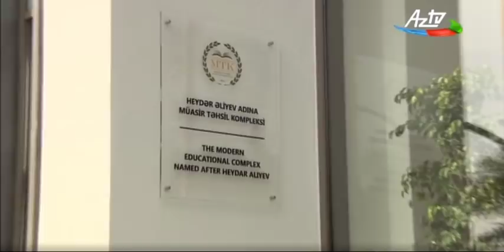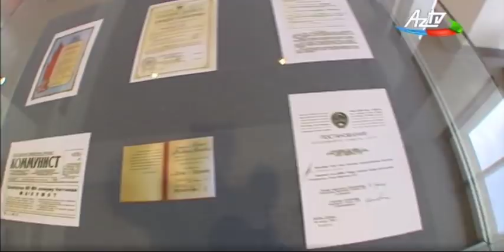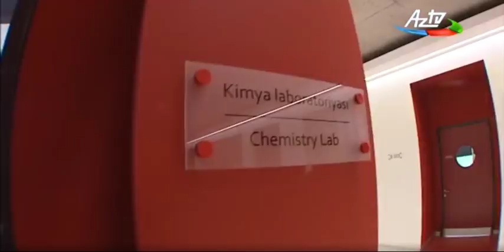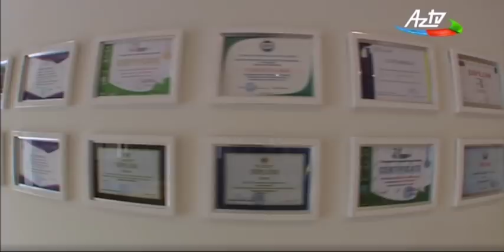Prezident Bakıda H.Əliyev adına Müasir Təhsil Kompleksinin yeni binasının açılışında iştirak edib